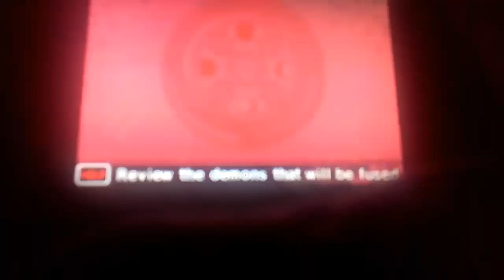200+ Hours of Grinding Babyyy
So you'll notice the top screen of my 3ds is fucked. Funny story, when I was in highschool I came to school just pissed so I slammed my backpack on the ground, forgetting the $200 game system in it. So it resulted in some dead pixels that just slowly and slowly creeped across the top screen. The system still works, I just can't see half of the top screen now. Going through Devil Survivor having to remember what enemies are weak to wasn't great, but I managed to beat Lucifer so suck muh dick stupid, angry young me.